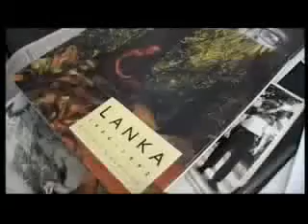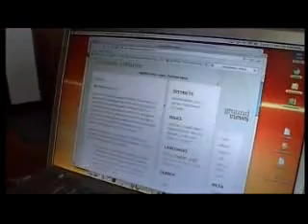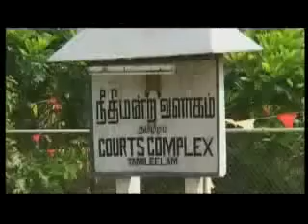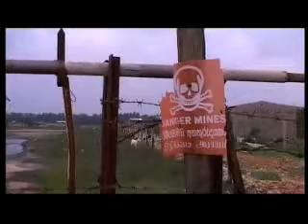VIOLENCE IN SRI LANKA PART 3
VIOLENCE IN SRI LANKA, a research documentary.